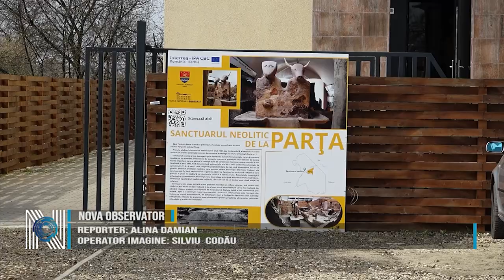Muzeul de la Parța, tot mai atractiv pentru turiști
Inaugurat în 15 ianuarie, de Ziua Internațională a Culturii, Muzeul de la Parța, care adăpstește replica unui sanctuar neolitic vechi de peste 6000 de ani, atrage tot mai mulți vizitatori. Este vorba despre unul dintre cele mai vechi și mai importante sanctuare din istoria culturii. europene.